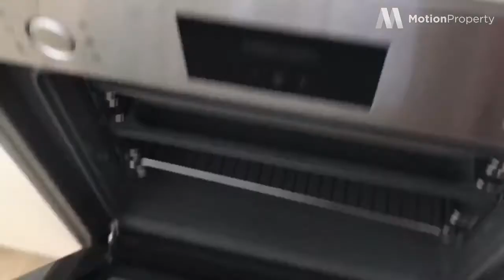For Lease: 1108/2 Joseph Road, Footscray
1 Bed 1 Bath 1 Car Space